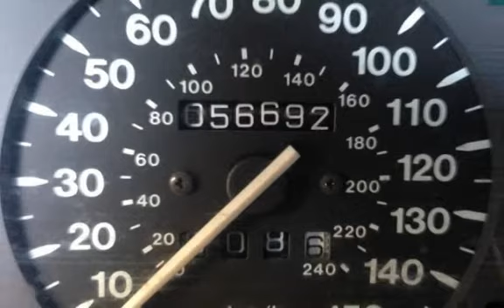1993 Mazda MX-3 GS for sale in PHOENIX, AZ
ONE OWNER CLEAN CARFAX!!! SMALLEST PRODUCTION V6 ENGINE OF ALL TIME!! This powerful little hatchback boasts a V6 engine with a 24 valve spec! Couple this to a slick shifting automatic transmission and you've got a fun to drive car with a hatchback for practicality!! This car has only travelled 56000 miles since it was new!!! That's less than 3000 miles per year!! This is an amazing find! Come test drive this car today! A Classic fun to drive little car!! We are a family owned used car dealer with over 35 years of automotive experience. We are A PLUS RATED BBB of Phoenix members. We specialize in European and Asian imports! From the minute we purchase the cars, to the time you pick up your new car for delivery, we always go the extra mile for our customers. We disclose all we know about our cars with our customers. Financing available from low credit union rates on approved credit!